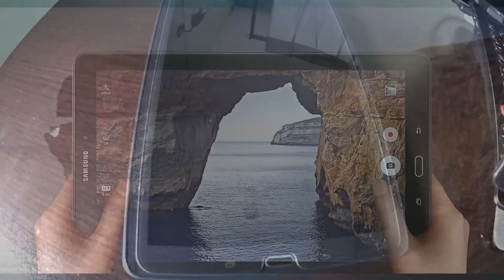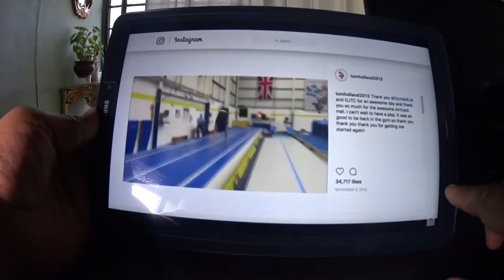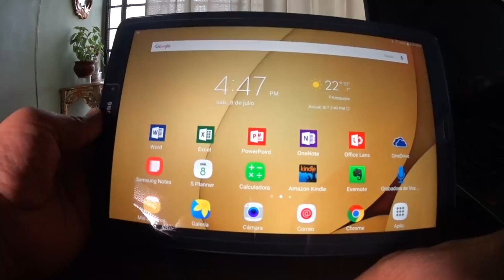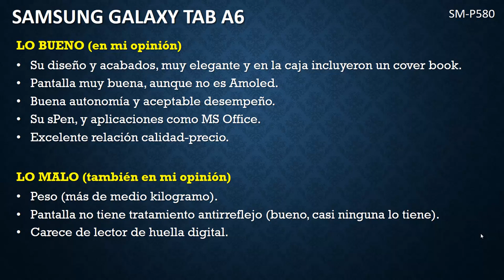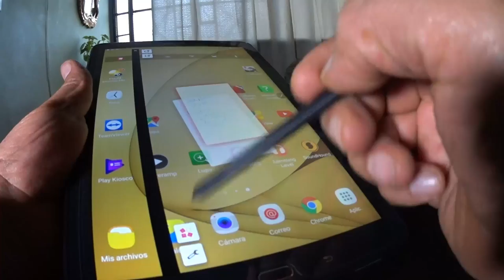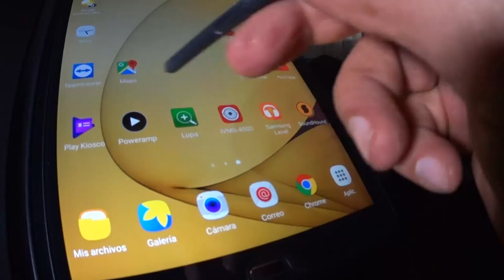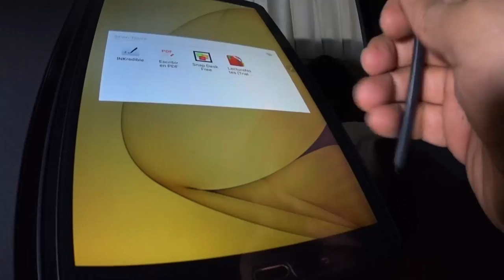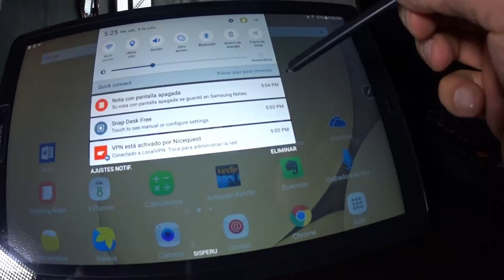Samsung Galaxy TAB A6 Note. Experiencia de uso.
Experiencia de uso de la Samsung Galaxy TAB A6 con sPen. Lamento la demora, asuntos de trabajo. Disculpen los posibles defectos en esta entrega.

FE DE ERRATAS: Como suele pasarme a menudo, equivoqué la “funcionalidad” de esta aplicación. PEN.UP es una red social para compartir la creatividad de los usuarios de un sPen. Las disculpas del caso.

Enlaces de aplicaciones

APLICACIONES INSTALADAS. ALGUNAS VISTAS EN EL VÍDEO.

Snap Escritorio gratis – Memo (Para notas rápidas que se agrupan en un contenedor que se puede ocultar en un lado de la pantalla)

Write on PDF (Editar pdf aplicando marcas, trazos, textos)

Microsoft OneDrive (Administrar disco en la nube de Microsoft)

Office Lens (Buena aplicación de Microsoft para escanear o digitalizar documentos)

Reproductor MX (Buen reproductor de vídeo, soporta múltiples formatos)

Grabadora de Voz Fácil (Buena grabadora de audio externo)

APLICACIONES NO INSTALADAS PERO QUE SUELO UTILIZAR

MSQRD (Aplicación para aplicar graciosos efectos animados en vídeo o fotografías)

Google Drive (Administrar disco en la nube de Google)

LectureNotes (Trial Version) (potente pero con tiempo de uso limitado)

Squid - Take Notes & Markup PDFs (Aplicación para tomar notas con spen o el dedo. También para PDF)

APLICACIONES OFIMATICAS.

Polaris Office - Word, Docs, Sheets + PDF Reader (Conocida suite de aplicaciones ofimáticas)

Hancom Office (Ojo, enlace a sitio de descarga no oficial)